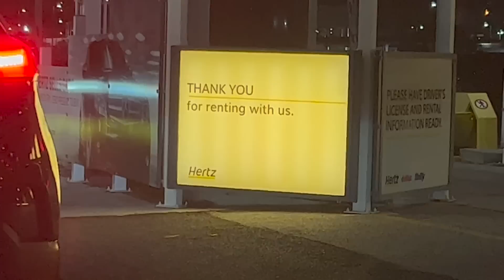I BEAT the number 2 player IN THE WORLD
Check out the first tournament of the year on the Professional Pickleball Association Tour.  I, Christian Alshon, battle Tyson McGuffin (World Ranked #2 Pro Pickleball Player in a match of the year.

Hard work, grit, resilience and sheer will decide who comes out on top.

Vlog style - Episode 11